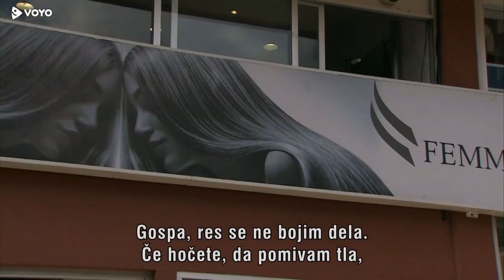Resnične ljubezni (Amores verdaderos) - Nikki pobegne Guzmanu